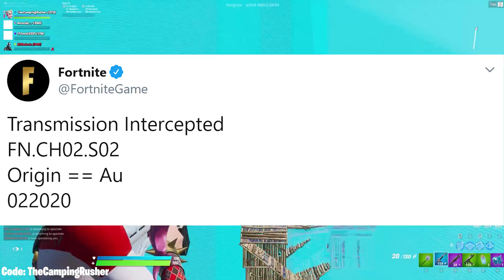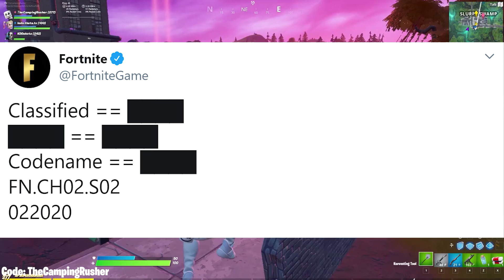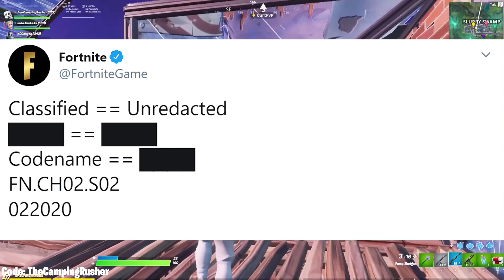*NEW* Fortnite Season 2! | Cube Returns, Vbucks Minigame, 3+ Map Changes!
Fortnite Season 2 Update - Cube Returns, Vbucks Minigame, and 3+ Map Changes are what we discuss today!